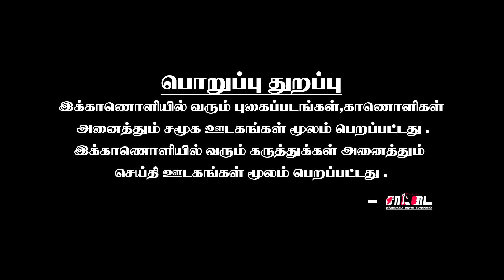பள்ளர்கள்தான் பாண்டியர்களா? | சீமான் கூறும் வரலாற்று பின்னணி என்ன ? | யார்தான் உண்மையான பாண்டியர்கள்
பள்ளர்கள்தான் பாண்டியர்கள் எனக் கூறக் காரணம் என்ன என்பதை விளக்கும் காணொளி